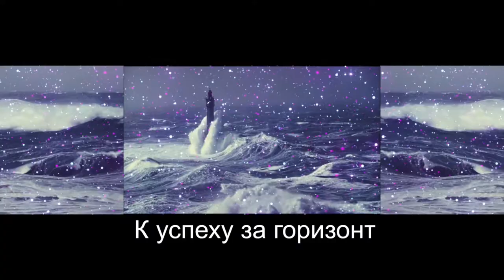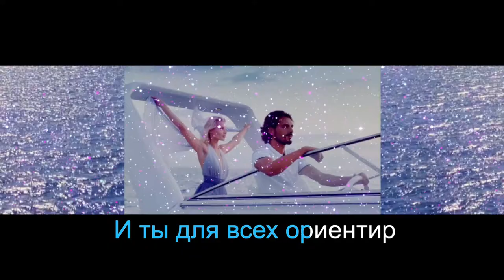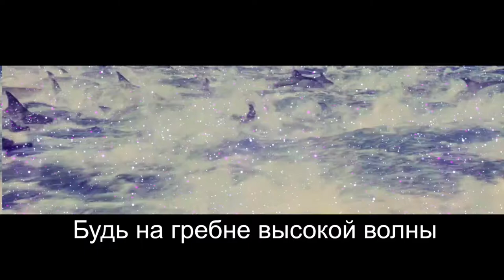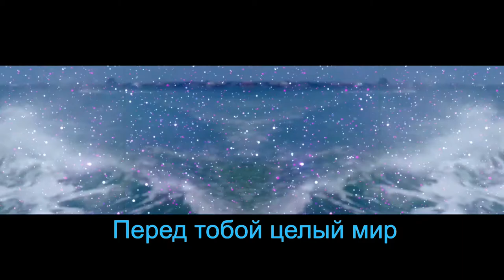Гимн - караоке Фаберлик 2018г. Работа в интернете. Фаберлик Онлайн.